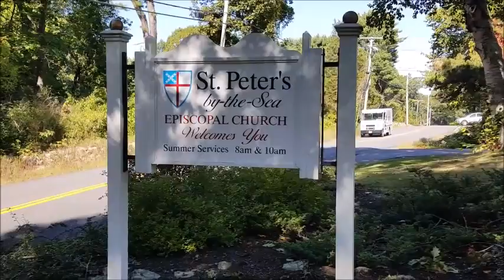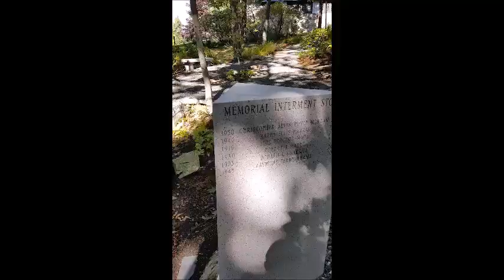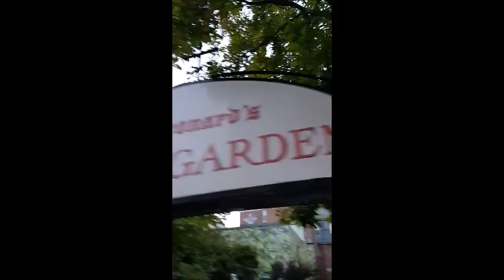Day Trip to Maine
We leave Boston to take a day trip up the coast to Maine. We see the Nubble Lighthouse, the Cape Elizabeth Lighthouse, and eat lobster on the beach before heading back to Boston.